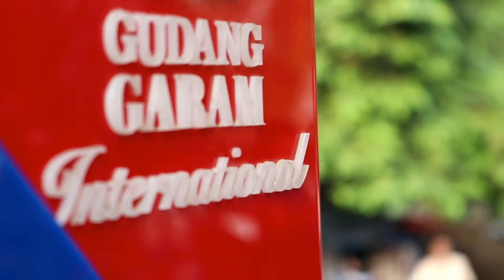KARENA TAKDIR Voc; HENY MAHENDRA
Live show BBS GROUP..dikediaman Bpk MURIN. Resepsi pernikahan HABIBI & ATUN edisi bunga mekar ciepete..Kerja bareng; ABIEN COLECTION UNLIMITED